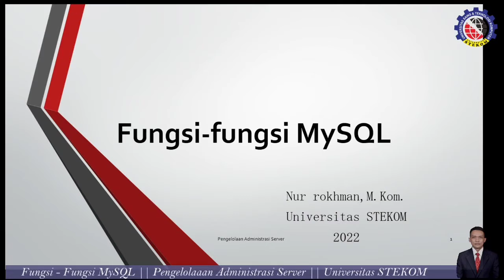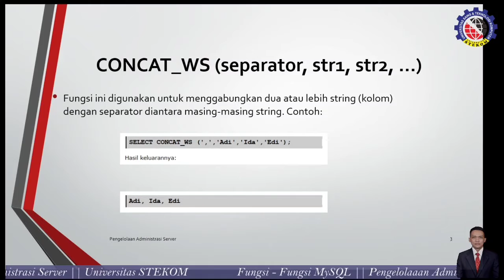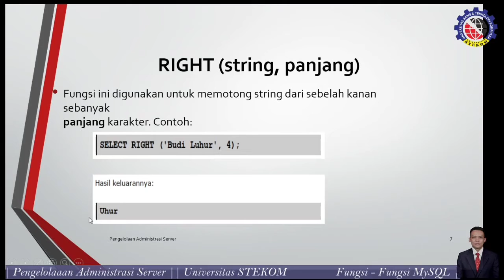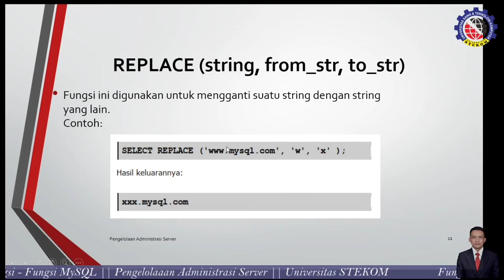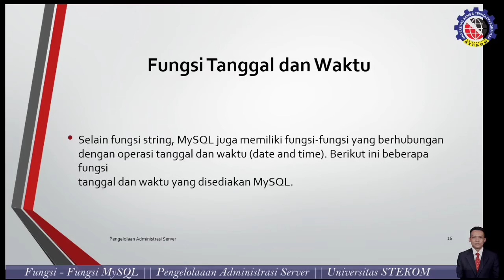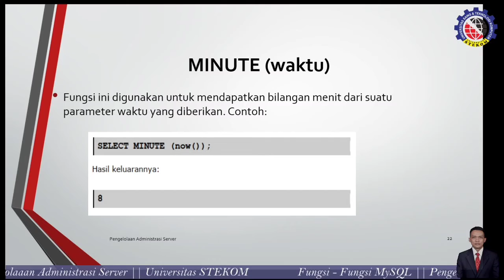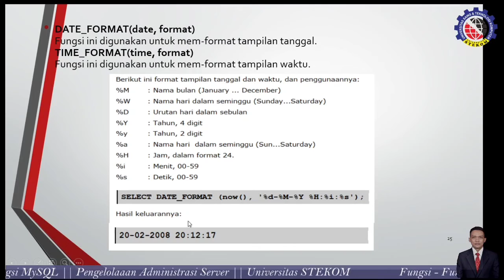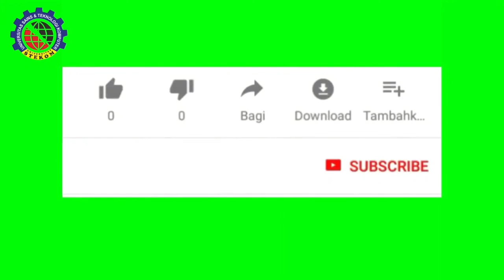Fungsi-fungsi MySql (7) || Pengelolaan Administrasi Server || Universitas STEKOM || Semarang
Fakultas       : Komputer & Bisnis
Progdi           : SI
Mata kuliah  : Pengelolaan Administrasi Server
Materi           : Fungsi-fungsi MySql (7)